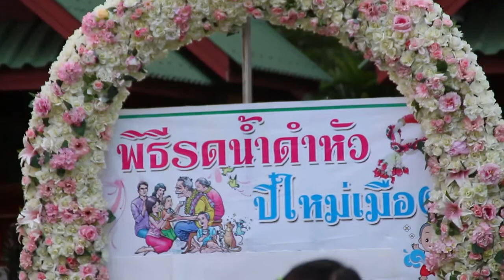พิธีรดน้ำดำหัวผู้นำชุมชนตำบลผาบ่อง 24 เมษายน 2559